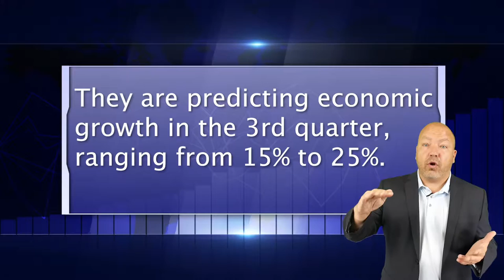SEPTEMBER 2020 HOUSING MARKET UPDATE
Here is your September 2020 National Housing Update!

🏡  What's going on with the housing market?
📊  Is it going up or going down?
💰 Is now a good time to sell?
🤷🏻‍♂️ Is now a good time to buy?

Well...Things are definitly crazy right now in the world of housing! I am starting a new video series this month where I dive into all these questions. Take a look to see.

Have questions❓

DM me and I'll walk you through it!

New videos all the time!

I am a full time Real Estate agent right here on the Treasure Coast of Florida! I have such a passion for where we live and ALL the activities we have! Come explore this awesome place as I give some tips and tricks on the home buying / home selling process and show off our AMAZING Treasure Coast!